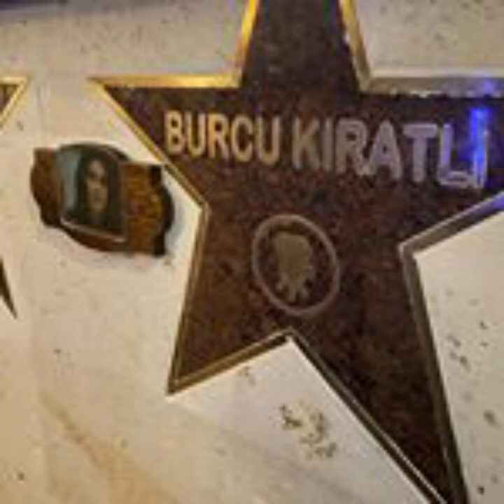Gokce Hatun In Real Life😲 🥀Ertugrul Attitude Status💪Dirilis Ertugrul Status😎Ertugrul Best Scene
Gokce Hatun In Real Life | Dirilis Ertugural | Gokce Hatun